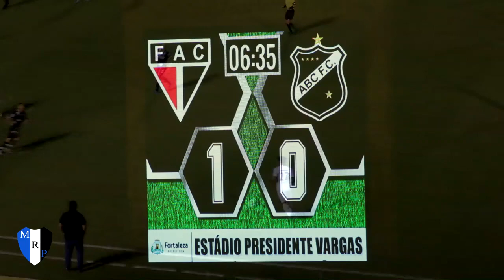FERROVIARIO 2 X 2 ABC, MELHORES MOMENTOS, 5a RODADA DO NODESTÃO 22/02/2023!